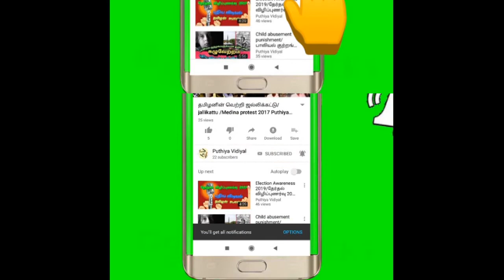Dr BR AMBEDKAR 1891-1956/அம்பேத்கர் சட்டத்தின் பிதாமகன்/Puthiya vidiyal in Tamil